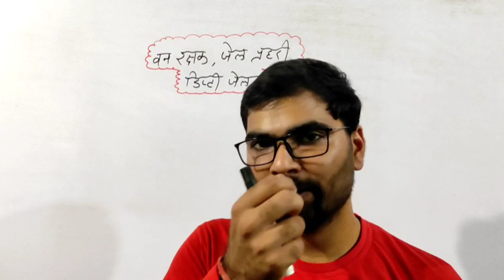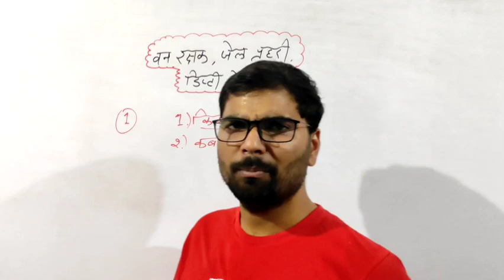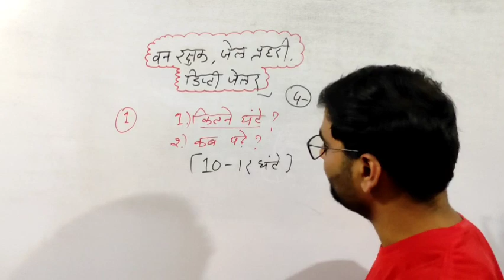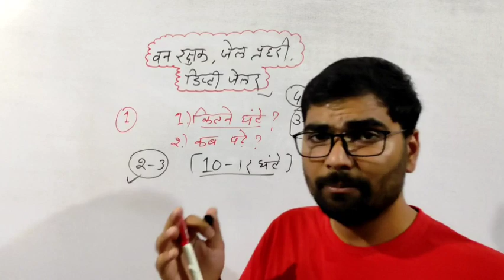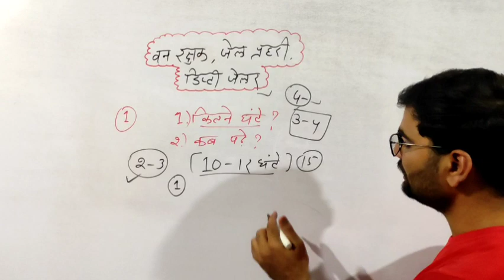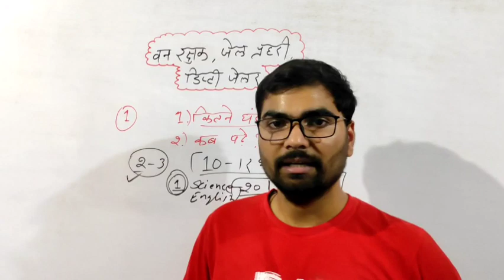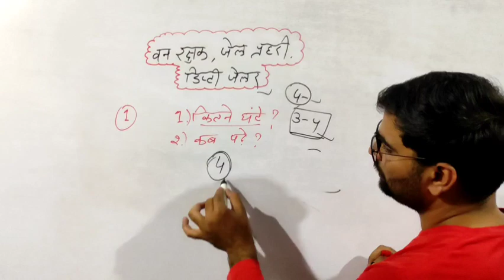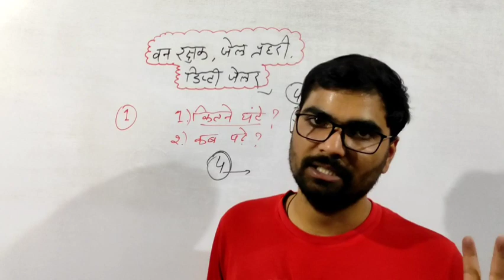Kitne Ghante padhe | MP Forest Guard Vacancy 2023 | MP Forest Guard syllabus | Exam pattern | salary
MP Forest Guard recruitment 2023
Madhya Pradesh Forest Guard Vacancy 2023 Notification exam pattern, selection process, syllabus, salary, Answer key, MP Forest Guard selection process,  MP Forest Guard Pattern,
MP Forest Guard syllabus, MP Forest Guard Salary,